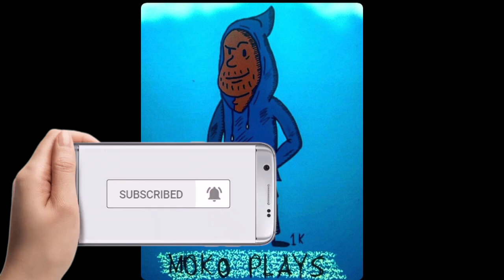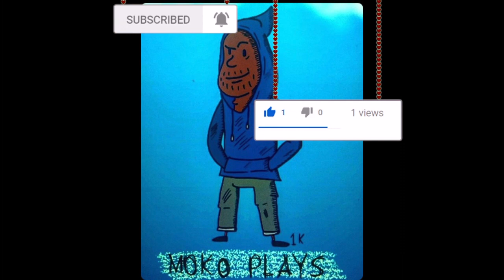Don't look back Moko Plays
This is the soundtrack to all of my videos at the end =] hope you enjoy =]
requested by MR. SOSIG =] lets get it